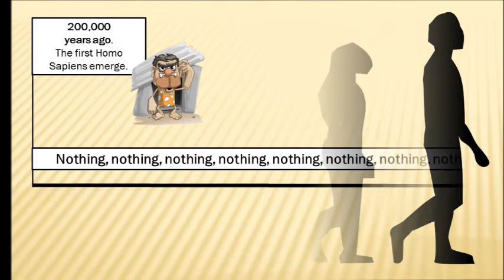This is why Everyone should care more about Underwater Archaeology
If you have ever questioned our accepted model of human history, or thought that intelligent civilizations have existed long before us; for all the ancient discoveries that contradict everything we think we know— the answers are hidden all around us -- just off the coast.

Image Credits:
Ancient Code
Frank Goddio
Wikimedia Commons